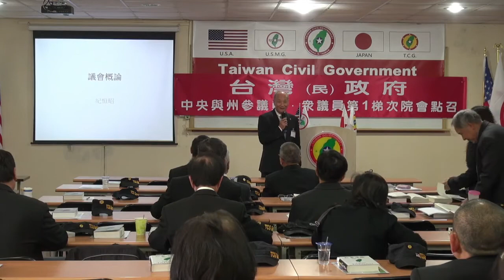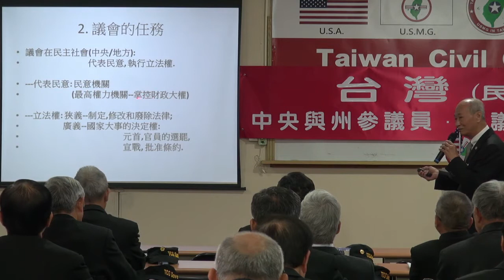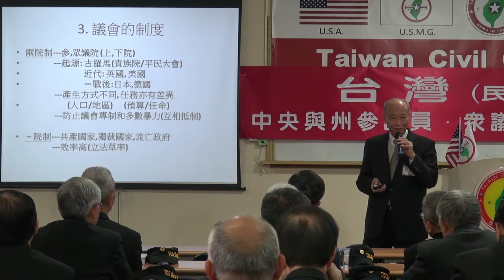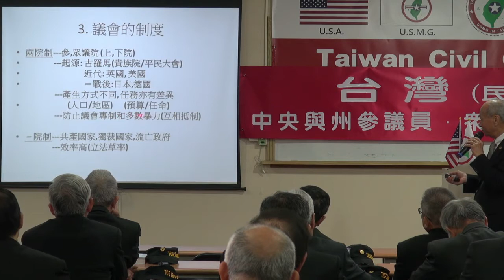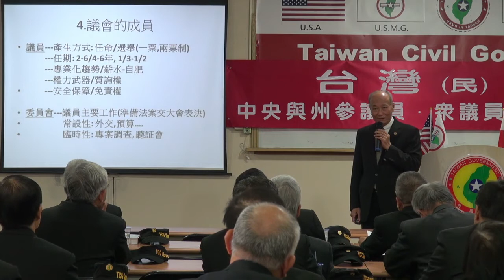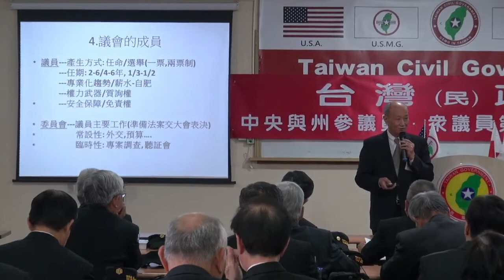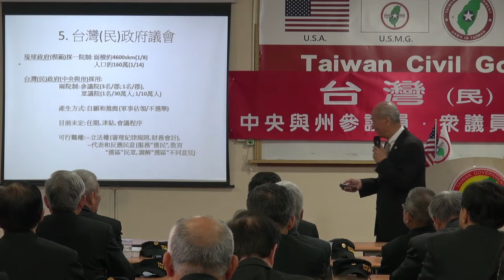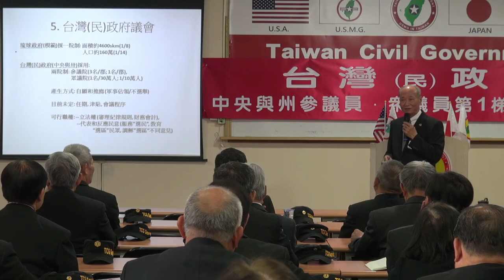140405-2-議會概論-紀恒昭-台灣(民)政府中央與州參議員、眾議員第1梯次院會點召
140405-2-議會概論-紀恒昭-台灣(民)政府中央與州參議員、眾議員第1梯次院會點召